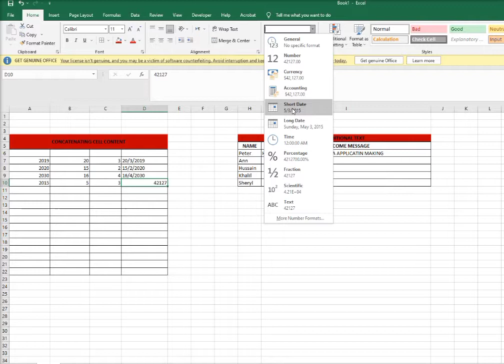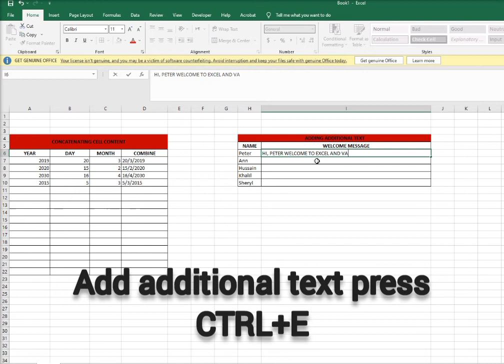Flash fill Ctrl+E for combine text and add additional text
ctrl+E